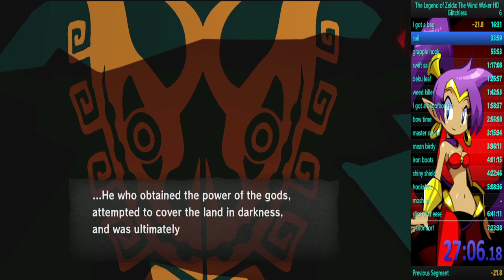glitchless almost a sub 7hours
in this run I got a 21 min PB live